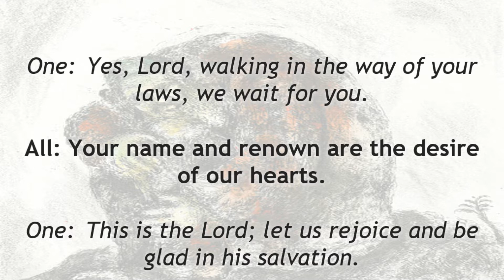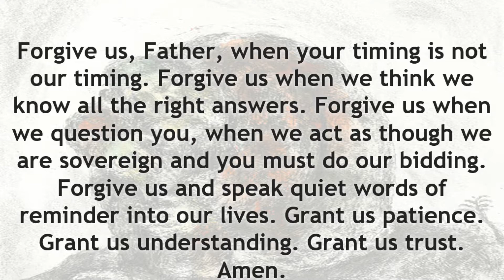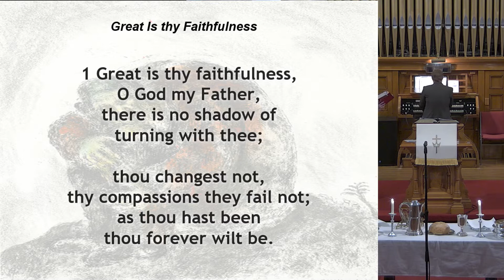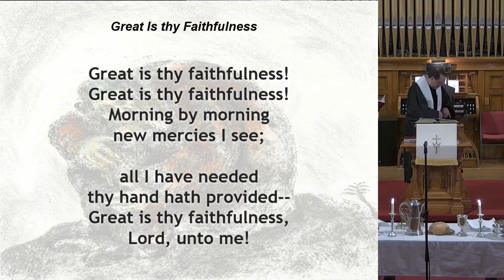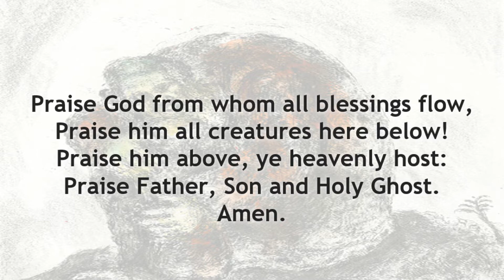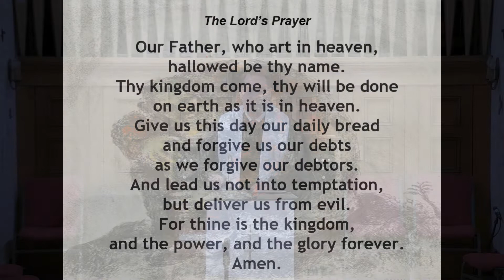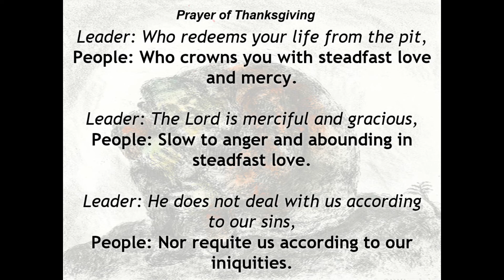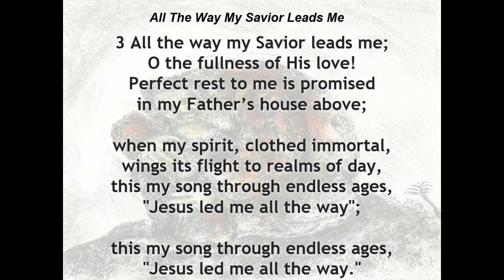April 3, 2022 Foundations Service